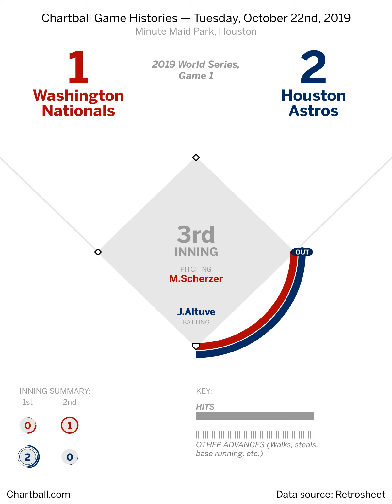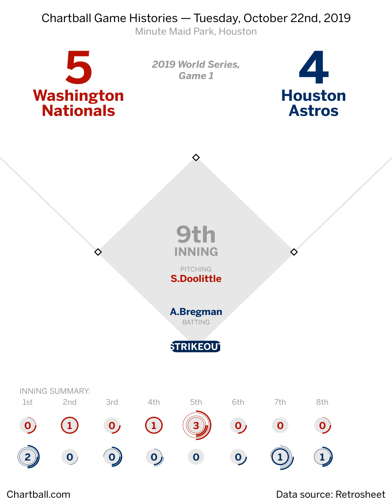2019 World Series, Game 1: Washington Nationals at Houston Astros — Tuesday, October 22, 2019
Game played at Minute Maid Park in Houston.  The starting pitchers were Max Scherzer and Gerrit Cole. The winning pitcher was Max Scherzer. Data source: The information used here was obtained free of charge from and is copyrighted by Retrosheet.